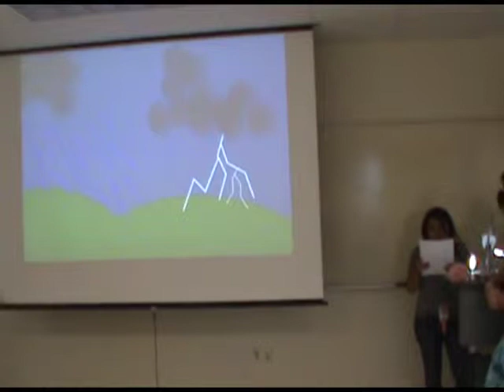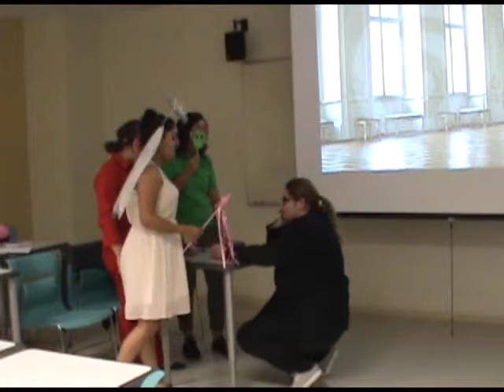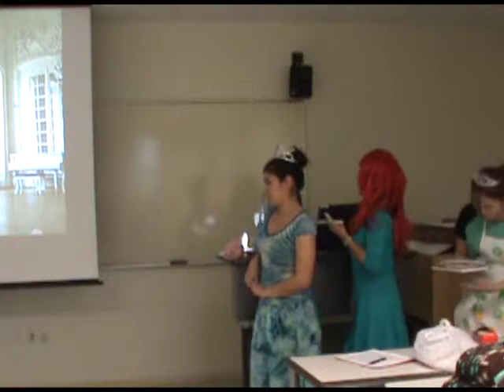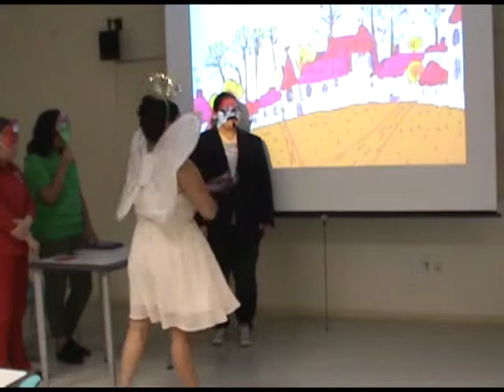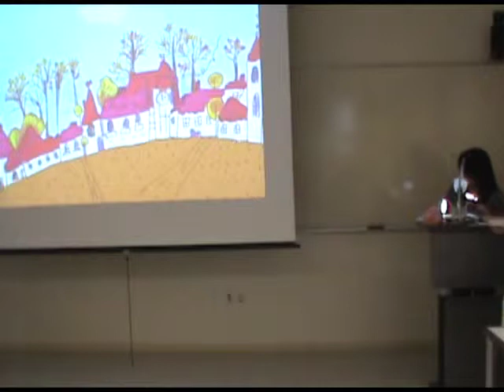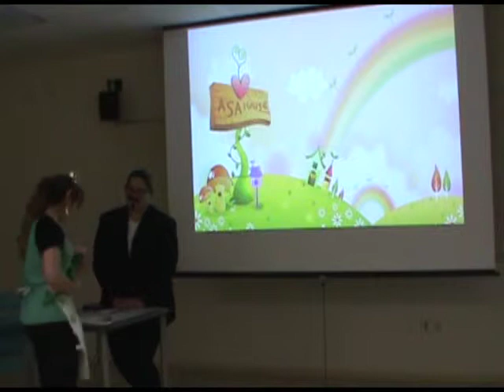Veo las Tres Princesas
PED 3314 Children's Literature in Spanish